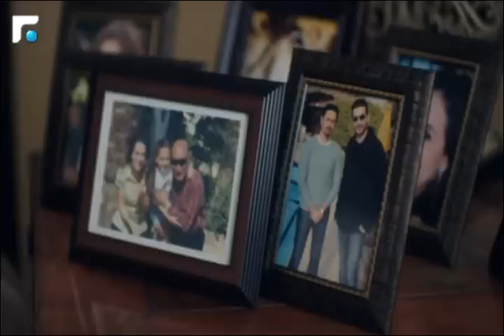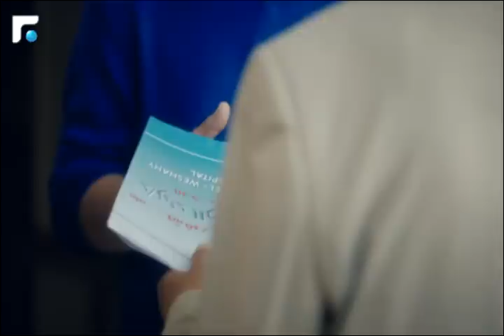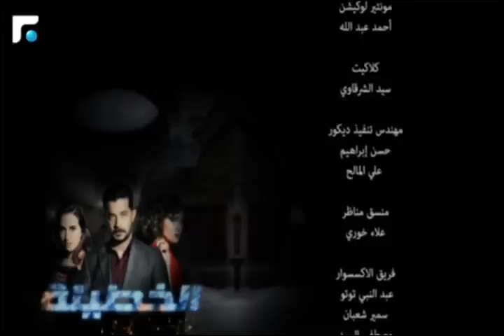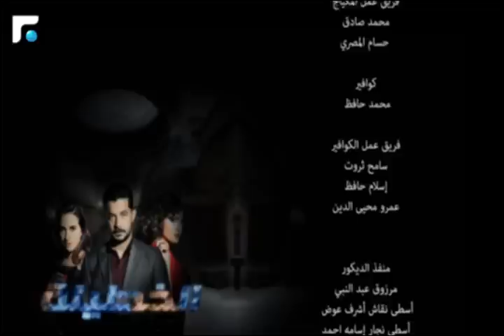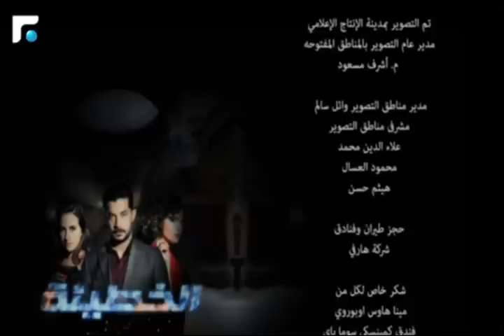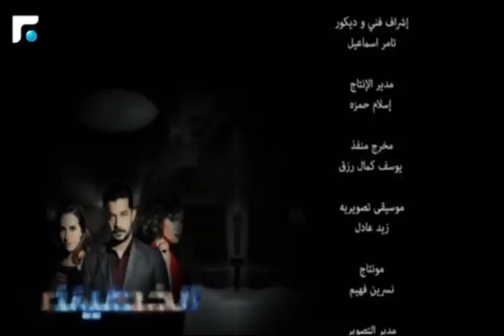مسلسل الخطئية - الحلقة الثامنة والعشرون 24/12/2014